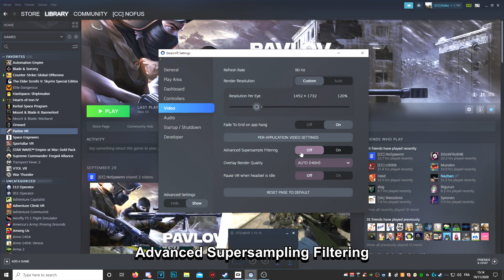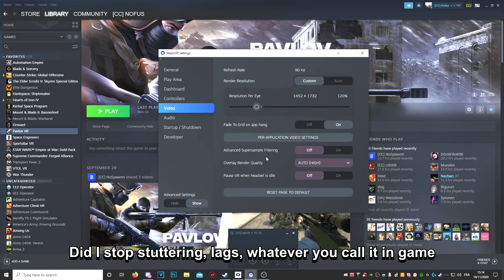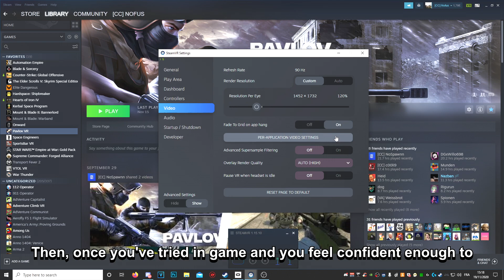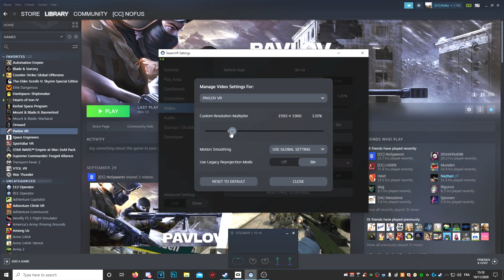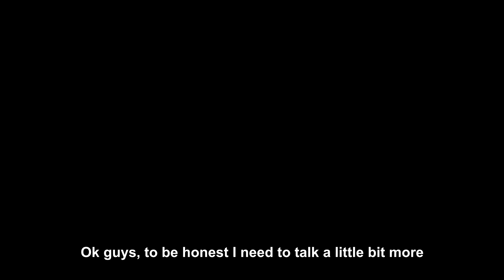Pavlov VR FPS BOOST - How to massively boost your fps using SteamVR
Hi guys, I'm making a very quick video to show you something I have discovered after month of poor frames in Pavlov VR, this quick tip boost my FPS massively and removed almost any lag in game, it requires you to play pavlov using SteamVR but should be no issue for any headsets anyway !

Also now check out the brand new Twitch channel !